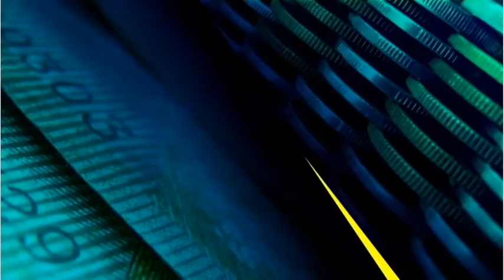Author, FT Columnist Simon Kuper on the game we love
On this episode of the MoneyMakers, Bruce Whitfield discusses the world's most watched and loved game, football. Author of books like Football Against the Enemy and Soccernomic Simon Kuper discusses the money in the game, FIFA's rebranding and how the television money will change with shifting viewer patterns.